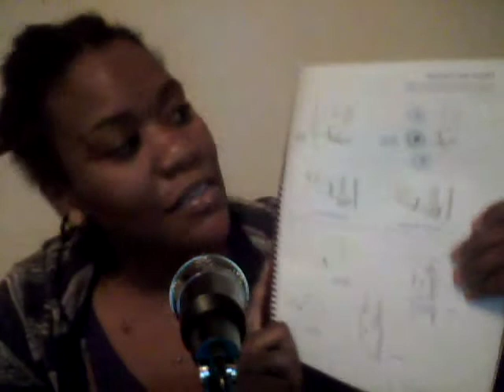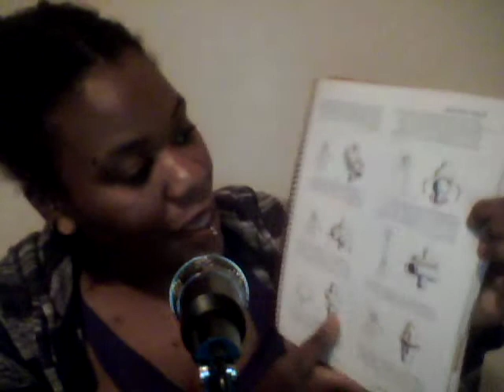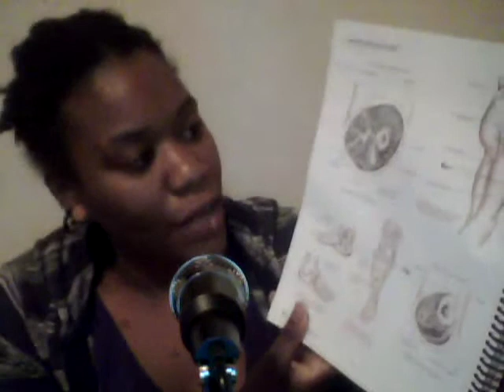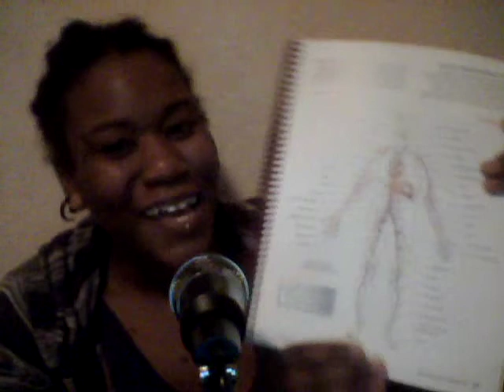low quality soft spoken/ inaudible whisper anatomy reading, section 2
In this video, we are learning about the different movements, planes, and systems of the body.

no tapping. washing machine clicks randomly. one of my cats randomly meows toward the end of the video.

low quality
soft spoken
whispers